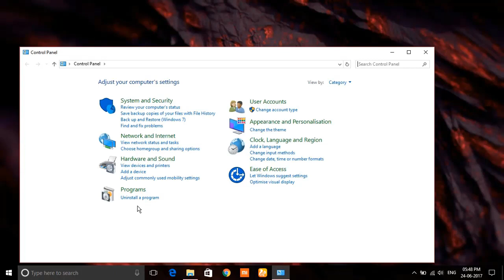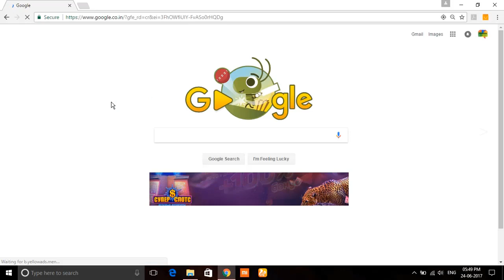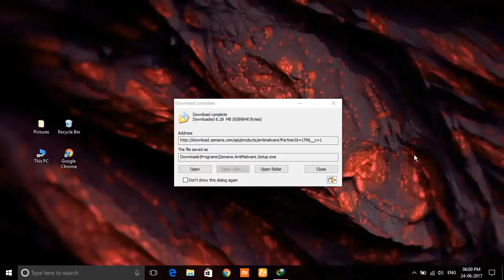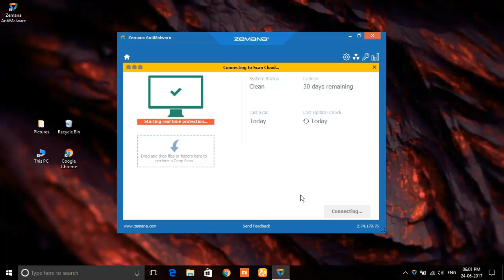How To Remove Ads By Trafficmedia From Google Chrome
In this tutorial you will learn how to remove mediatraffic ads step by step.